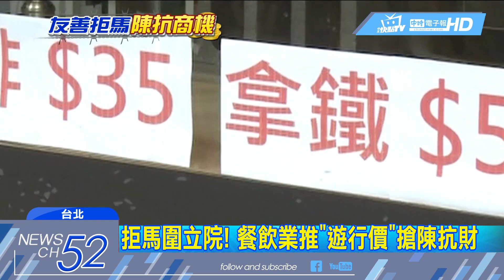20180428中天新聞 拒馬圍立院！ 餐飲業推「遊行價」搶陳抗財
反年改遊行才落幕，緊接著又是五一勞工大遊行，立法院周遭繼續圍城，不少店家受到波及，在蛇籠拒馬內，一般民眾都不太想進來，眼看生意大受影響，生意實在不好做，乾脆打出「人民保母優惠價」，或者遊行「限定價」，降價促銷，而另外像是遊行必備小物，氣笛螢光棒，還有推倒拒馬用的麻布手套，也是賣得嚇嚇叫，陳抗有商機，就看業者怎麼賺。